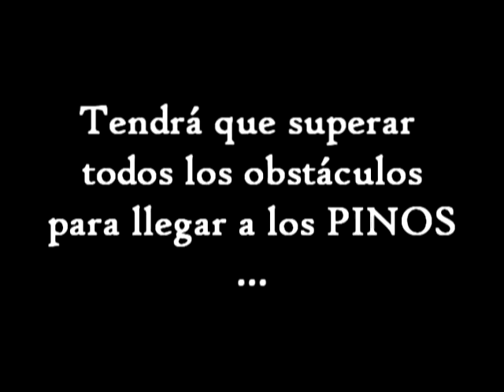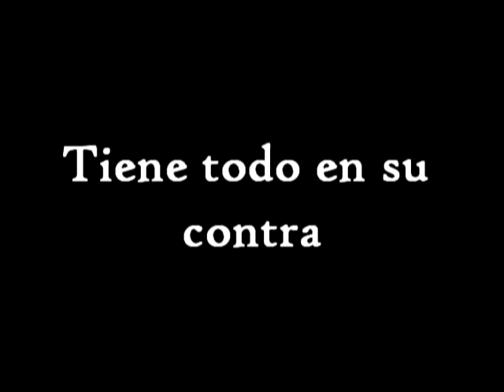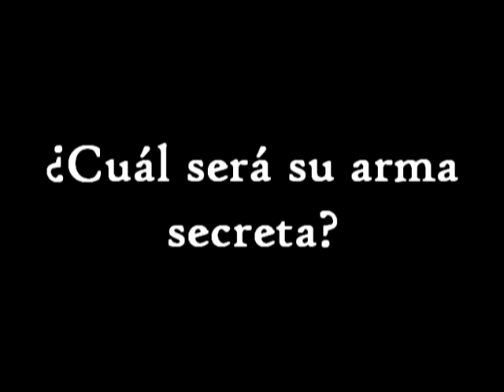Trailer Andrés Manuel Filos MX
El tercer contendiente es un viejo globo de mar... perdón: lobo de mar. No pronuncia bien las eses, pero lleva luchando varios meses. Sus adversarios lo acusan de incongruente: ¿cómo es posible que se diga amigo de los pobres y a la vez quiera eliminar la pobreza?

Pero ¿serán suficientes las críticas para alejar a este caballero del poder? En este tercer video de la serie verán cómo se prepara para la batalla.